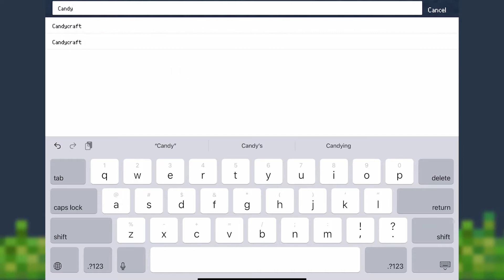A CANDY WORLD FULL OF FLAVOR AND ADVENTURE! ( Addons / Skins / Maps for MCPE )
Please join our community on Discord CandyCraftThis is a dimension of sweets in which you can explore, play, build and above all survive since there are animals that can attack you, these when defeated you can get sweets that can be chocolate bars, waffles, ice cream, cupcakes, donuts. strawberry shakes, chocolate, etc.
Crafty Addons is a powerful editing and sharing tool for Addons. You can create or modify dozens of entities, items and block's resources and behaviors in the game.